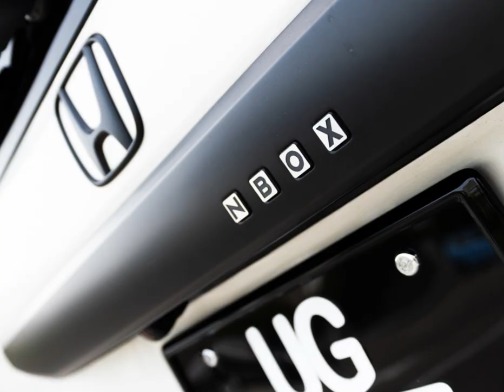Honda N-Box Day Malaysia 2023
Nbox gather day 2023 October.. Approx 30units was gather and join.. Let's grow the boxes bigger..